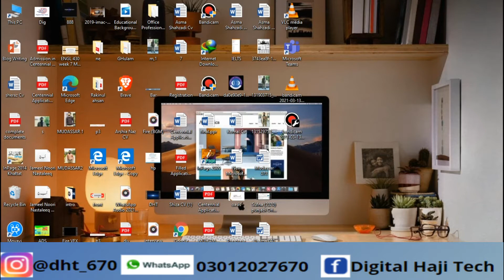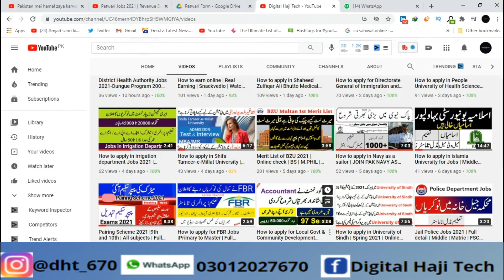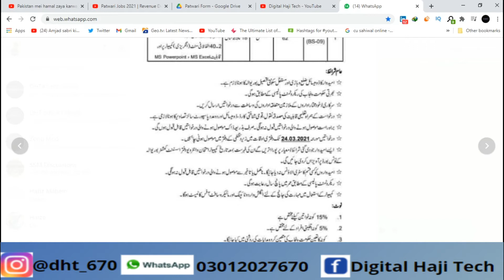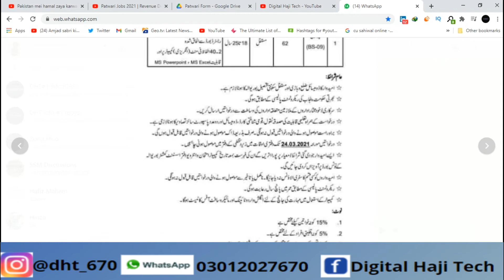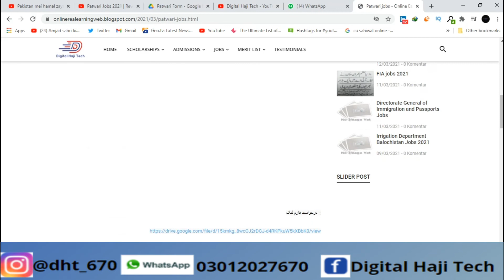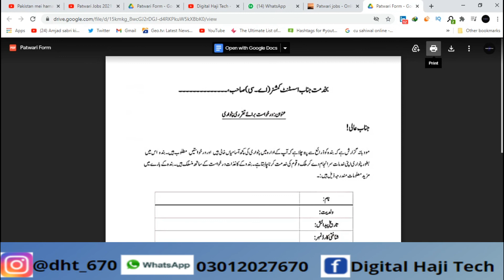How to apply for Patwari Jobs | in all districts | Apply method | Number of jobs | FSc only required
رجسٹریشن
چالان جمع کروانا
 پوسٹ کروانا
ڈیٹا انٹری